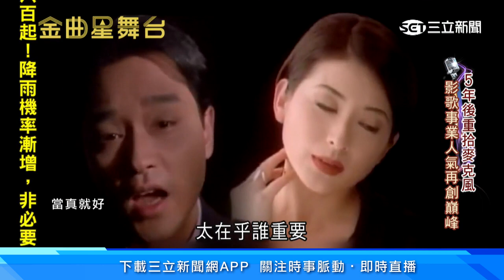張國榮 逝世21年！昔風靡韓國同框#全智賢전지현 超經典回顧憶#當年情｜三立娛樂星聞